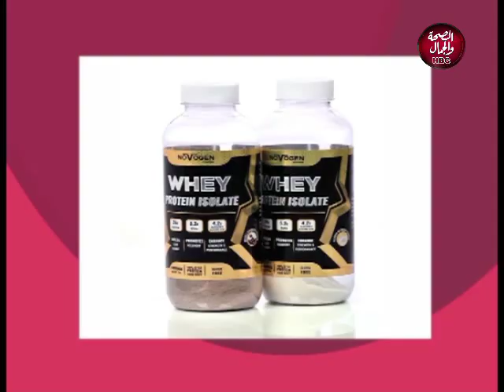BIE W TRI | ايه هي الغلطات التي بتواجها في الجيم 8/10/2019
BIE W TRI | ايه هي الغلطات التي بتواجها في الجيم
تقديم | ك/ احمد علي